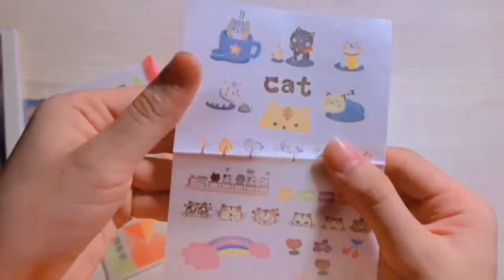[ Unboxing with Sarah ] || Unboxing laptop,bộ highlight, stickers, phụ kiện ~~ 🌻 | Sarah Angela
Các bạn kết nối với Yuu qua đây nha :33
* Sarah mua ở shop HAKI trên shoppe nhé , link Sarah để ở dưới này nha :